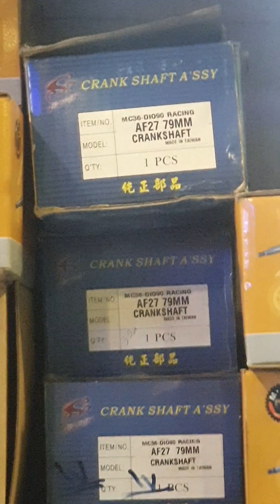honda dio racing parts